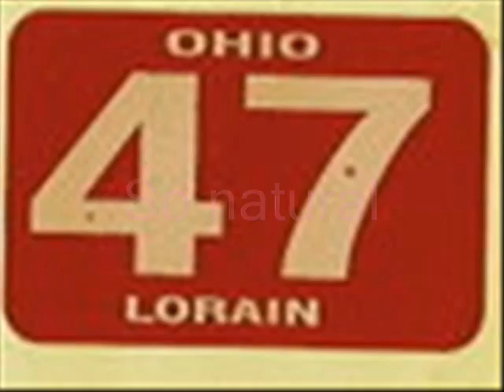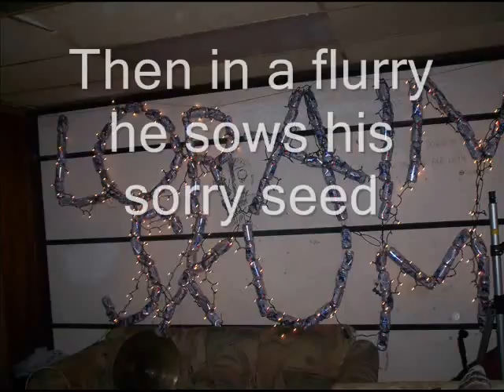Art Fairy final.wmv